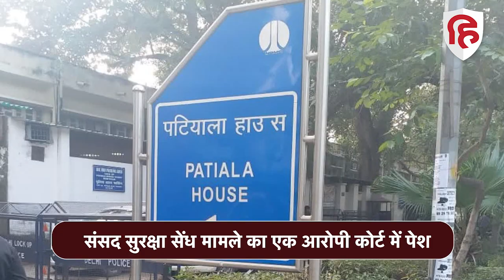Lok Sabha Security Breach Update News: आरोपी Mahesh Kumawat के पास वकील नहीं,कोर्ट ने क्या कहा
संसद भवन में घुसकर लोकसभा में स्मोक कलर अटैक करने के मामले में गिरफ्तार आरोपियों से लगातार पूछताछ हो रही है. जांच पड़ताल के बीच मामले में गिरफ्तार एक आरोपी महेश कुमावत को शनिवार 23 दिसंबर को पटियाला हाउस कोर्ट में पेश किया गया...उसकी 7 दिनों की पुलिस हिरासत शनिवार को खत्म हुई थी जिसके बाद कोर्ट में उसकी पेशी हुई. सुनवाई के दौरान उसके लिए कोई वकील खड़ा नहीं हुआ. इसके बाद कोर्ट ने लीगल सेल से महेश के लिए वकील उपलब्ध करवाने को कहा है..